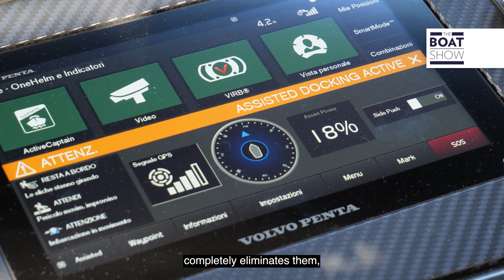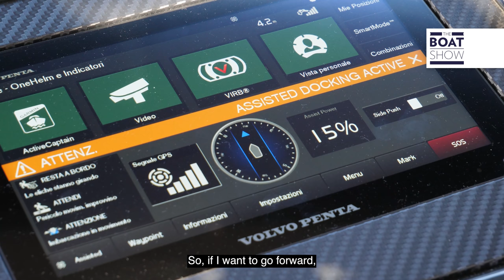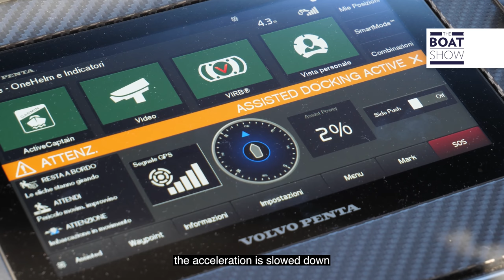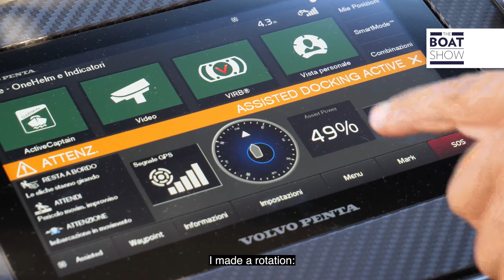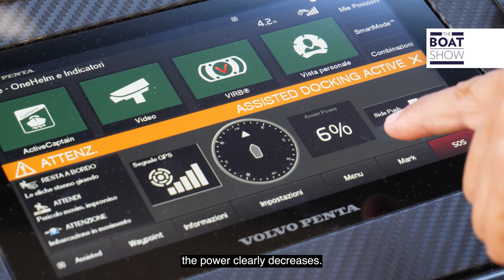VOLVO PENTA ASSISTED DOCKING SYSTEM - Review - The Boat Show -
Locaion: Varazze, Italy
By Maurizio Bulleri
2021